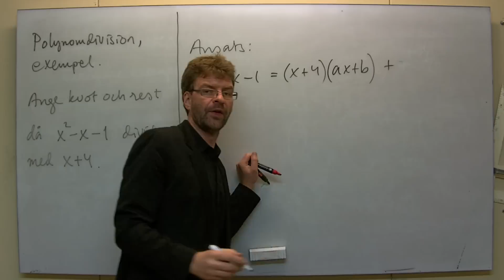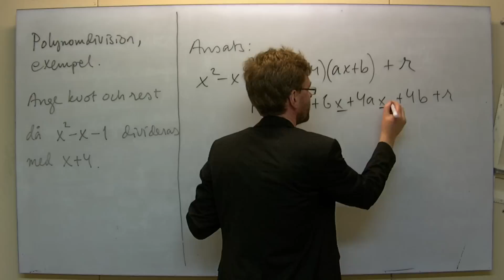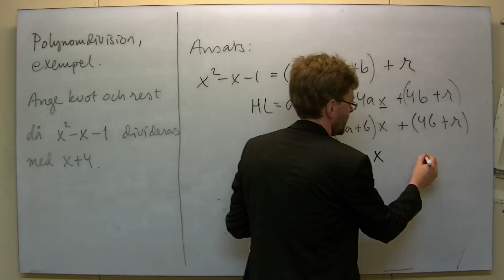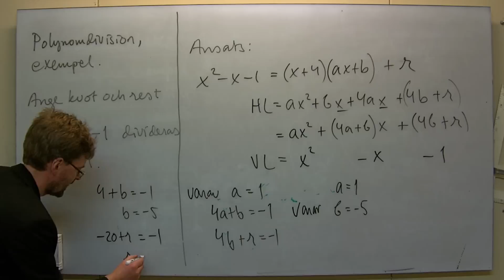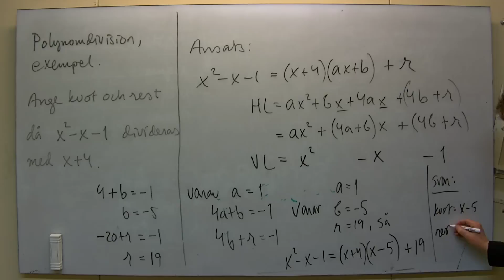Ma3/MaC/MaE: Polynomdivision, exempel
Ange kvot och rest då x^2-x-1 divideras med x+4